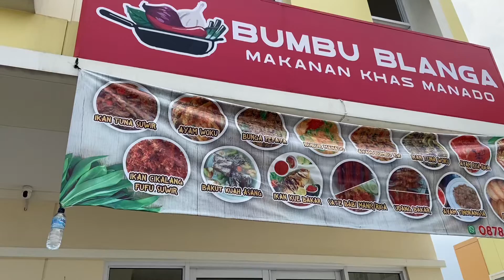HARGA MAKAN DI BUMBU BLANGA | BUMBU BLANGA GADING SERPONG | MANADO FOOD